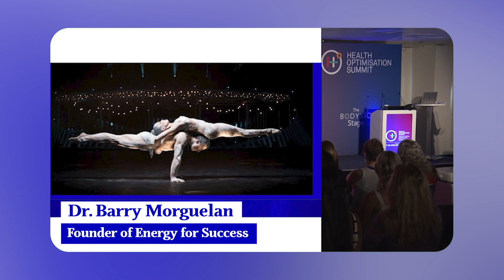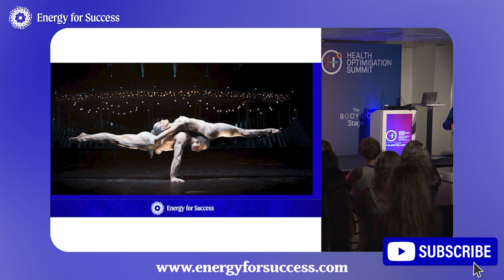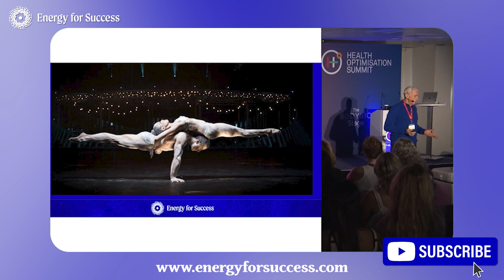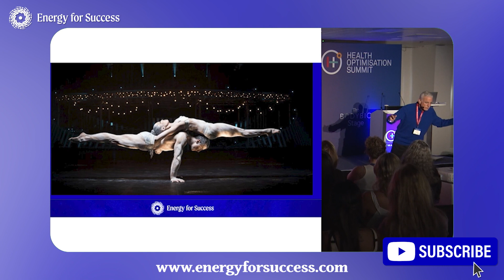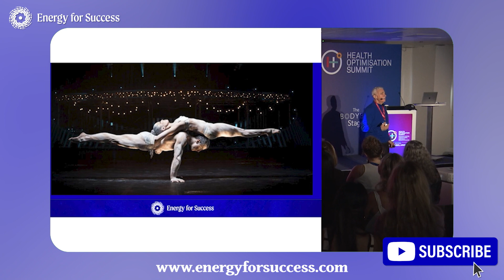Ancient Energy Techniques to Unlock Success in Health and Relationships Part 2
Dr. Barry Morguelan continues to dive deeper in his quest to uncover powerful techniques for constant self-improvement and peak performance with the energy.

He shares his mission to empower individuals to harness energy and achieve balance, regardless of age or limitations. In China, he met a grandmaster with remarkable healing abilities. The grand master offers Dr. B a unique opportunity to learn powerful techniques, but with challenging conditions...

Tune in to know more: Ancient Energy Techniques to Unlock Success in Health and Relationships Part 2

Key Takeaways:

[00:00:00] Continuity
[00:00:50] Witnessing the grand master's extraordinary healing abilities and profound impact on people's lives.
[00:04:36] The healing of cancer, emotional distress, and physical deformities through the power of energy.
[00:05:54] Dr. Morguelan's commitment to sharing these transformative practices with the world.
[00:06:29] The Grandmaster presents Dr. Morguelan with a rare opportunity to learn powerful techniques with potential risks.
[00:09:41] Discover the profound experiences of using energy to heal broken bones and influence distant events.
[00:12:21] Dr. Morguelan passed the grandmaster’s tests.

Join us as Dr. Barry Morguelan shares his transformative journey of unlocking the mysteries of energy and harnessing its immense power to revolutionize human potential and well-being.

Connect with Dr. Barry Morguelan (Dr. B.)